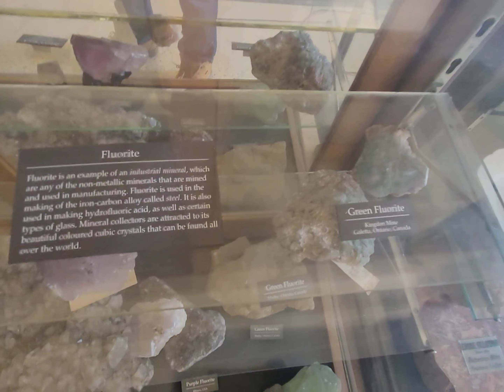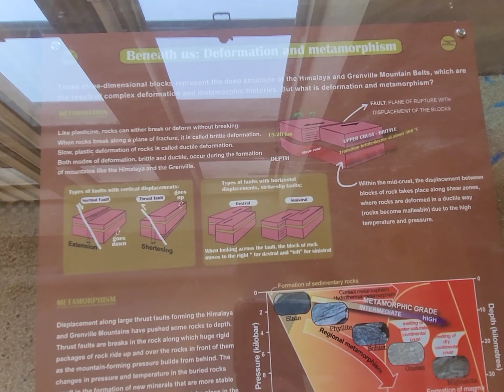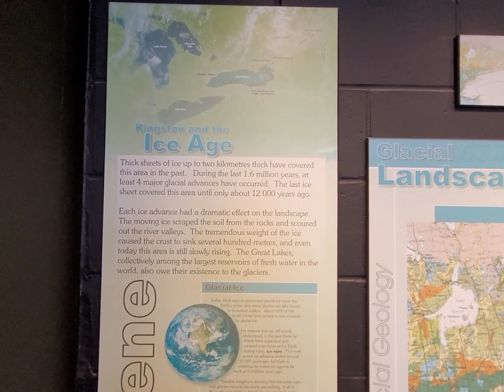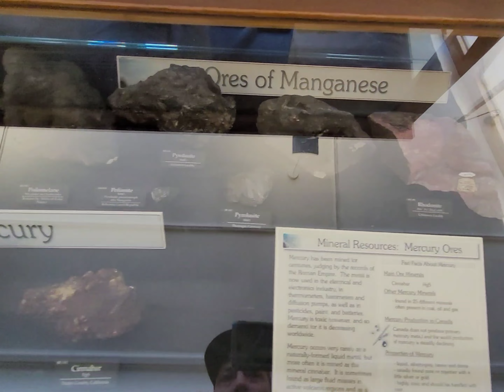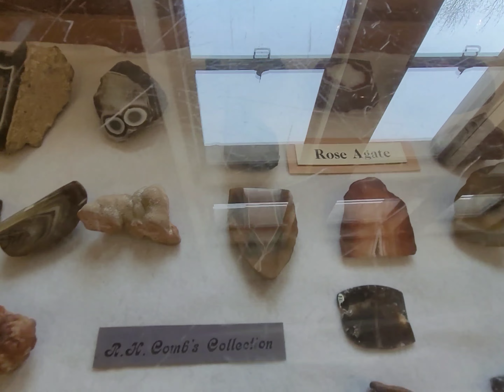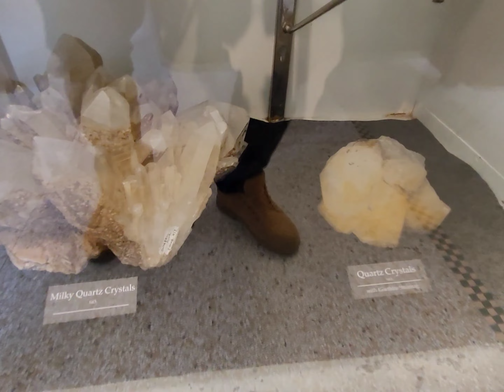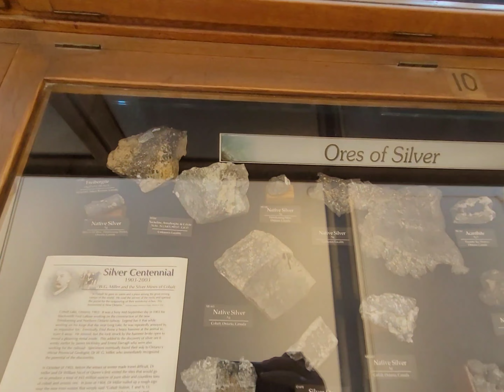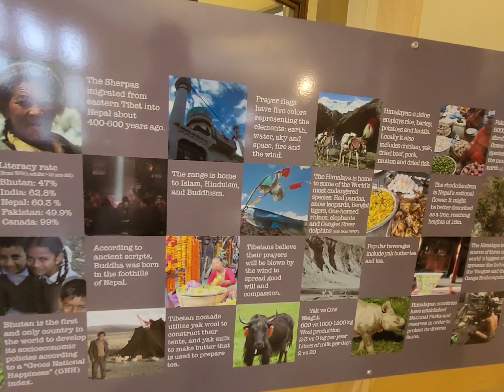The Miller Museum Of Geology\Queens University